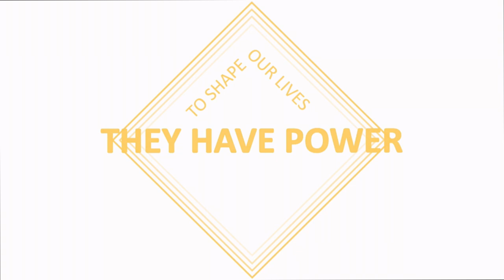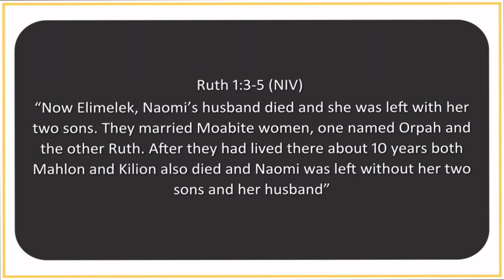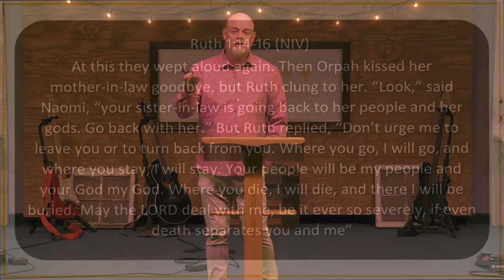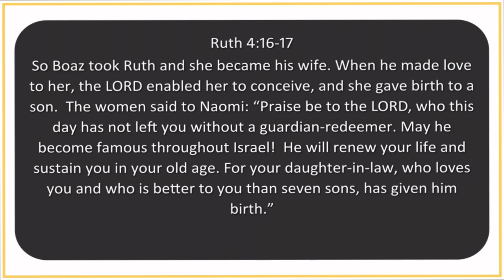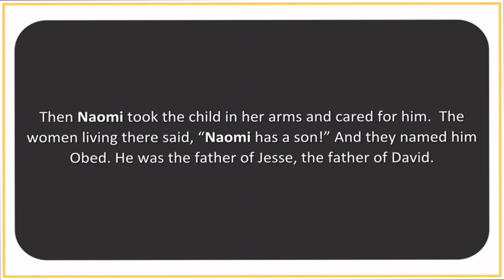05 14 2023 Choices "Choose Community"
Series: Choices
Title: "Choose Community"
Text: Ruth 1:3-5, 1:14-17, & James 5:6